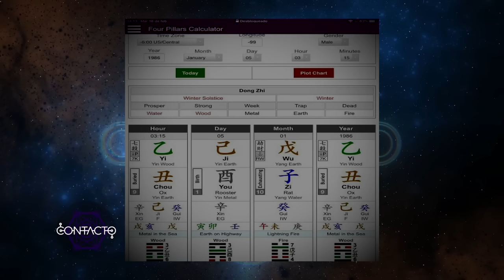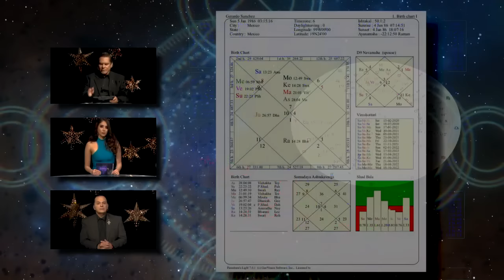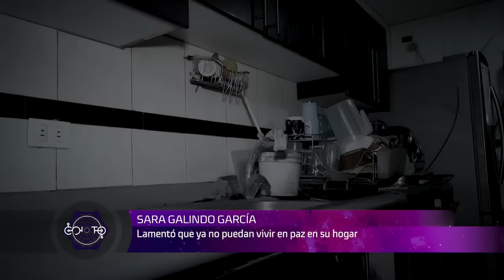Manifestaciones terroríficas aparecen por presuntos trabajos de brujería. | Contacto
Elizabeth acudió a nuestro equipo de especialistas porque a presenciado energías negativas en su hogar.

Revive los capítulos completos con Samantha Arteaga, Octavio Elizondo y Laura Rivas
Te esperamos los jueves a las 7:30 p.m. 👉 Ve la transmisión de a+ en vivo y gratis